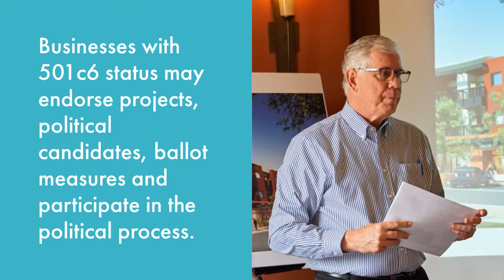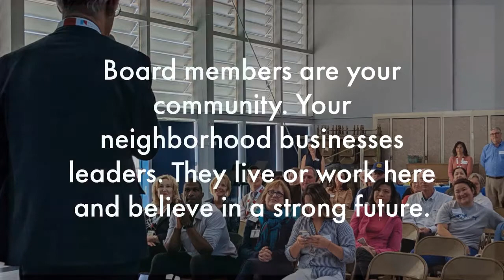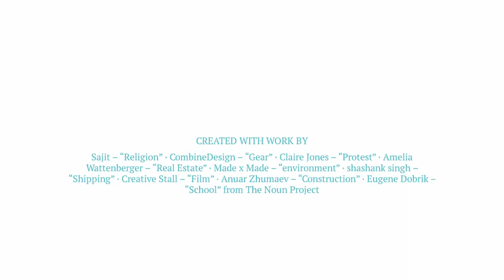Chambers of Commerce are... Novato Chamber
Ever wonder what a Chamber of Commerce Does? Well, the Novato Chamber hopes that this flick will help! All Chambers are Nonprofits, All are Membership Based. So what right do Chambers Have to participate in the Political Process?